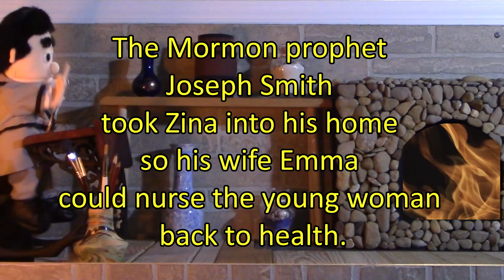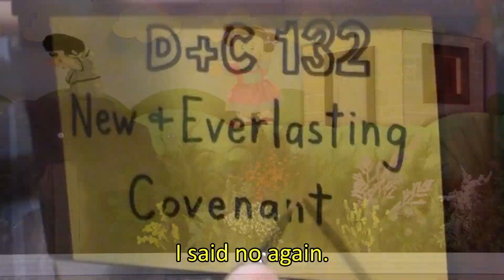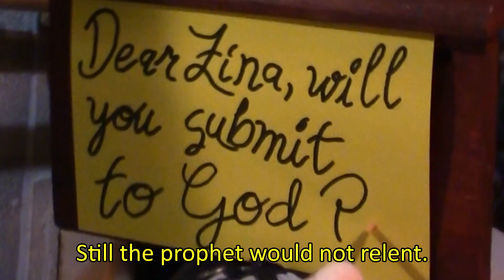Scene 1 - Wives of Brigham Young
"Wives of Brigham Young" is a PUPPET ROCK OPERA about a young woman named Zina and her Mormon plural marriages. First she married a humble missionary named Henry Jacobs. Next she married the Mormon prophet Joseph Smith and then after that she married the prophet Brigham Young. The story takes place in the American Wild West during the 1800s. It stars cowboys and pioneers... AND IT'S ALL TRUE!

Zina vocals by Kali Malia
          @thekalimalia (instagram/facebook/twitter/tiktok/etc.)

Music & Lyrics by Kelsey Sharp 2021